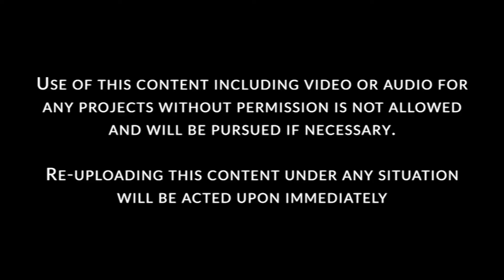The Scary Man Story - Horror Stories Reaction - Scary Stories Reaction Time ASMR - Darkpedia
What would you do if you can't breathe and you don't know why, today we ll hear a story of a scary man as part of our scary stories reaction time. ASMR is always a treat for our souls and hearths, but this story has a way different angle and could bring a huge creepy sensation.